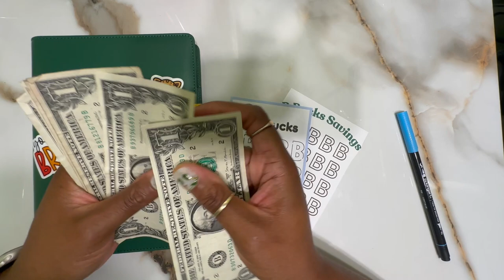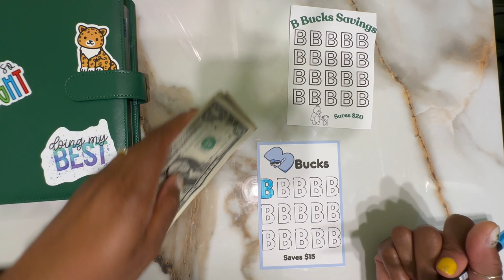Letter Bucks BONUS Fun Fridays with Little Bear 🎉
Little Bear is MIA today but here's a quickie with his saved B bucks so far